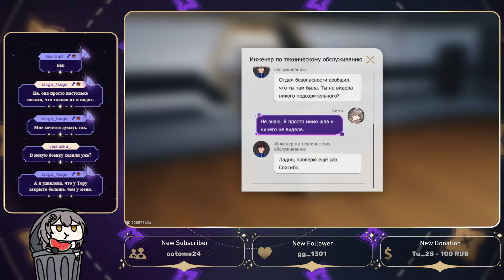🪐 Honkai Star Rail ➥ Версия 1.6 ➥ #186 - Скрытые квесты на станции 2.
✅Стримы каждый день на твиче ^_^

▶Характеристики PC◀
Материнская плата: ASRock Z270 Extreme4
Процессор: i7-7700 3,60-4,20 GHz
Видеокарта: Gigabyte GeForce GTX 1060 Xtreme Gaming 6GB
Оперативная память: Kingston HyperX Fury 16GB DDR4 2800 МГц
Монитор: LG 29’  2560x1080